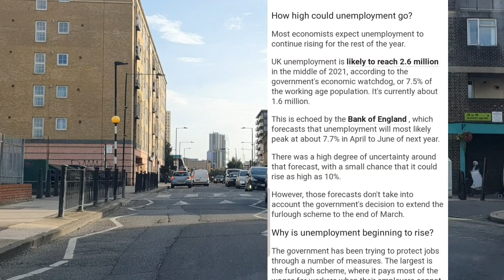Study in UK from bangladesh | UK work permit visa | part time job | Point base visa | canada visa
There are some study related videos following which may help you to have more information about tier 4 student and tier 2 visa.